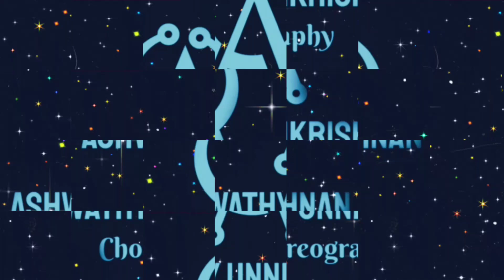EKADANTAYA VAKRATUNDAYA ||PRAYER DANCE || BHARATNATYAM || ASHWATHY UNNIKRISHNAN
Hey guys, this video deserves to be the first video on my youtube because it was my first choreography for an annual day event which was held in December 2019.
 I had a great time choreographing these wonderful students and am very proud of them because they performed so nicely and made me even happier when everyone appreciated their performance♥️

(I know the quality of the video is not very great but it is a very special one for me )